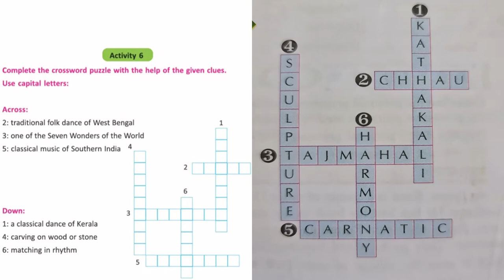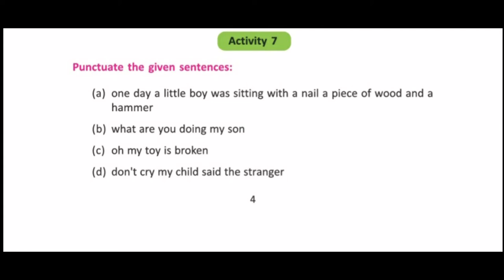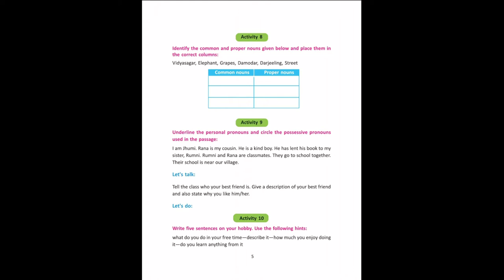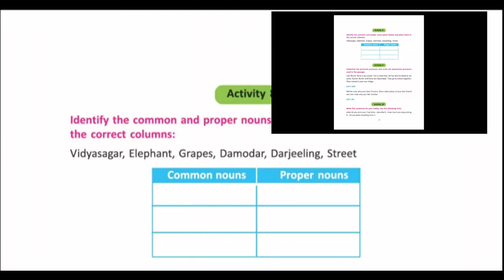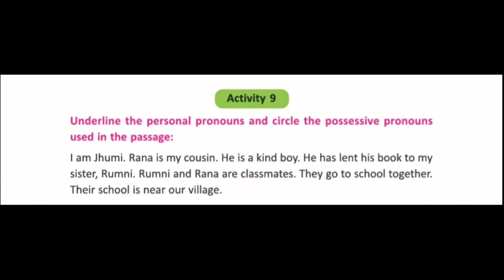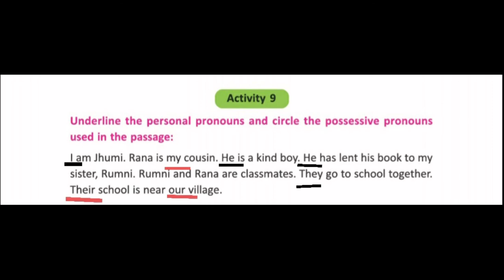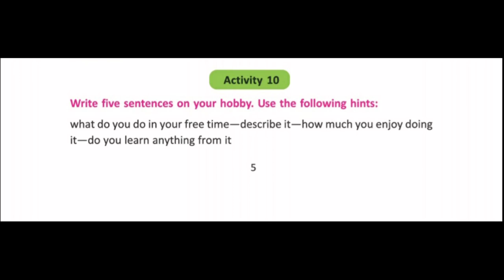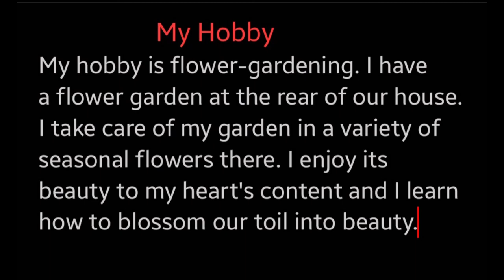Blossoms English. Revision Lesson. Part 2. Class 6. West Bengal board